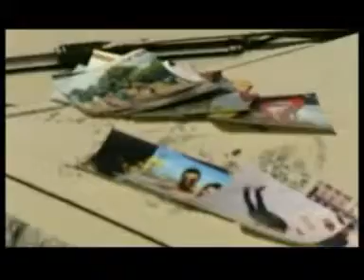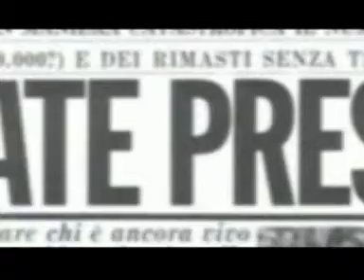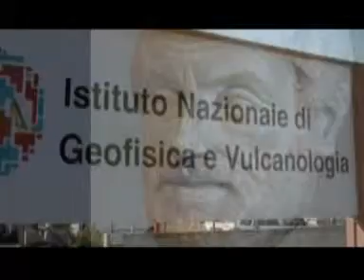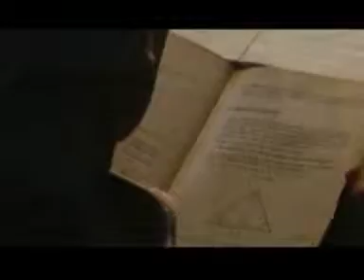Orizzonte: Catastrofi, a che ora è la fine del mondo? parte 2.mpg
Quali sono le catastrofi che hanno segnato la storia umana? E quanto ci resta da vivere? Orizzonte ci porta all'Aquila per capire i segreti del terremoto e cosa ci può aspettare in futuro!